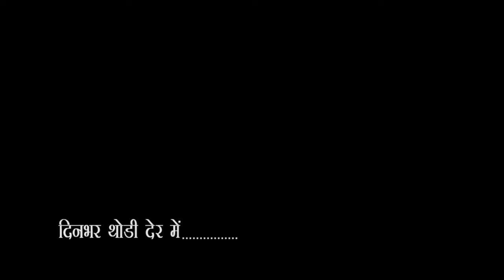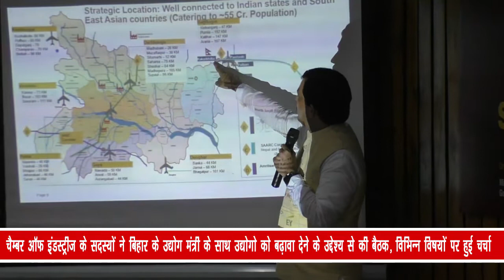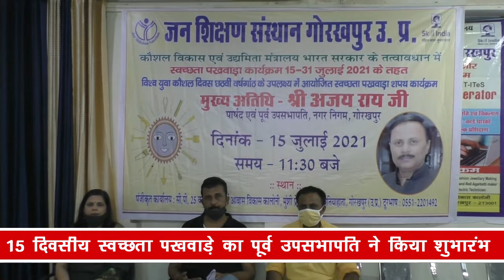City - 1 News Gorakhpur 15/07/2021